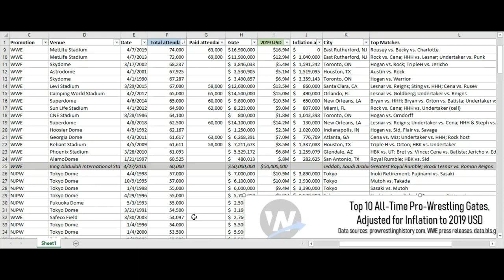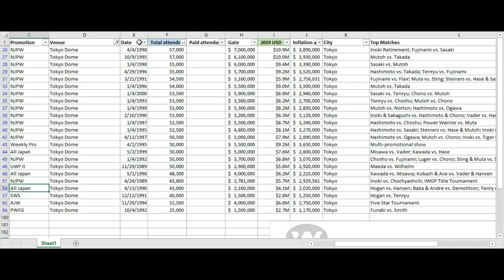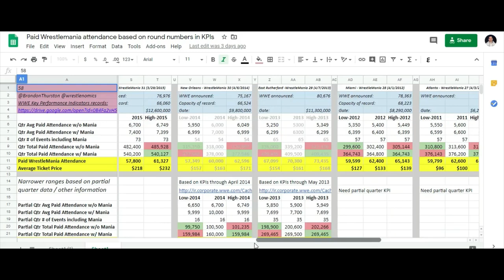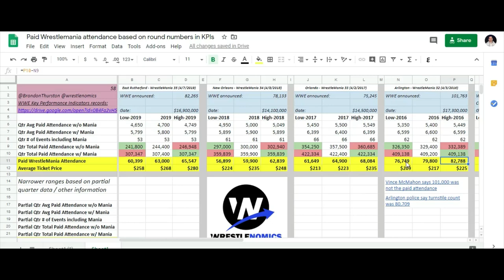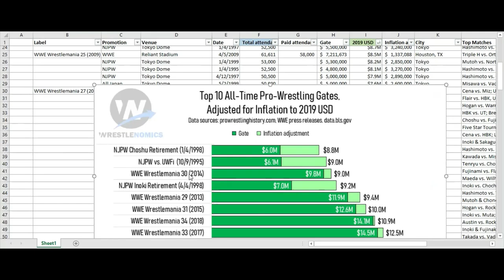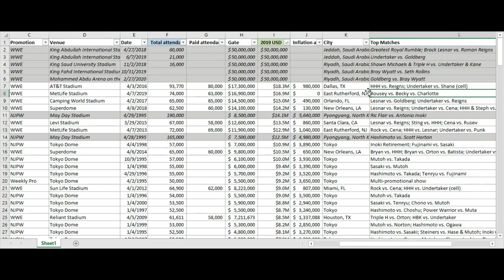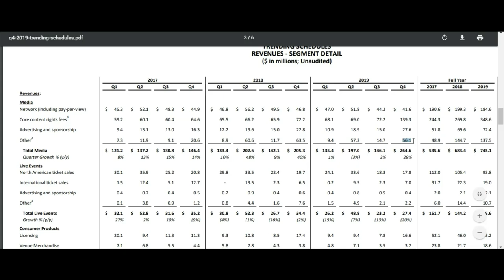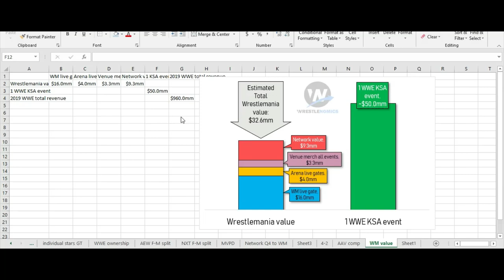Highest Attendances, Live Gates in Pro-Wrestling History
What are people actually referring to when they say 'attendance'? Brandon Thurston gives an overview of the most highly-attended wrestling events of modern times. Live gate (revenue generated from ticket sales) is better understood than attendance in more recent times. The most lucrative events in wrestling history are largely Wrestlemania events. Events bought by authoritarian governments also have an interesting place in these ranks.

LISTEN TO THE REST OF THIS PODCAST ON YOUR PODCAST APP BY SEARCHING FOR 'WRESTLENOMICS'.